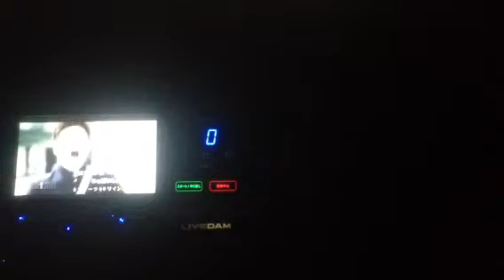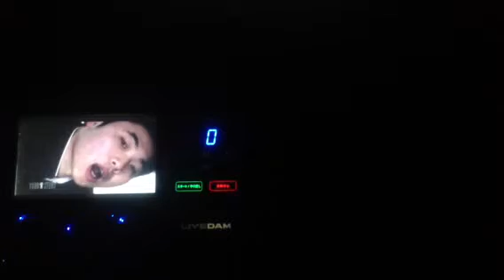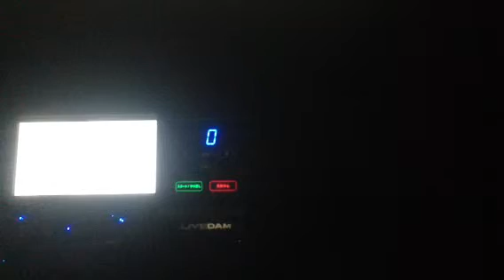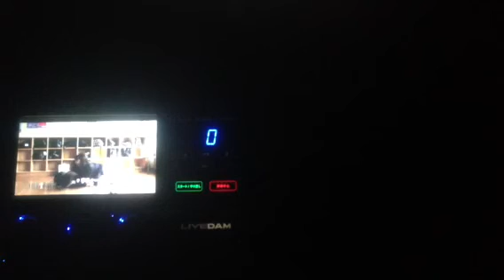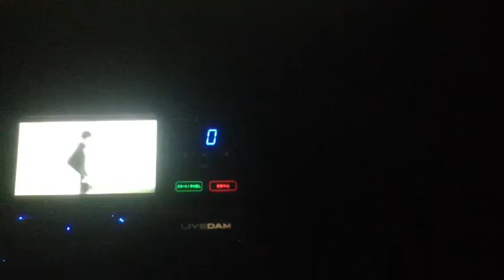糞ブレイキン脳ブレイキンリリー 歌った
鳥取米子の二十歳1人で歌いました
聞き苦しかったらごめんなさい